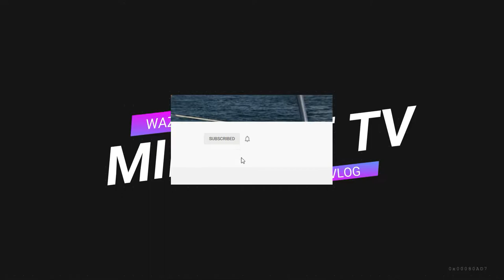PINAKA MALUPIT NA VLOGGER